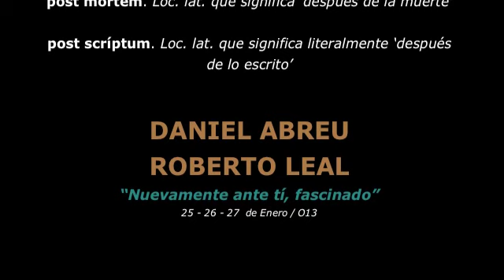DANIEL ABREU - ROBERTO LEAL "Nuevamente ante tí, fascinado" 25-26-27 Enero 2013 / La Fundición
Festival ZINEGOAK 2013
25 -- 26 de enero a las 20:00h.
27 de enero a las 19:00h. DANZA-TEATRO Estreno en Euskadi
Cía. DANIEL ABREU / Madrid
"Nuevamente ante ti fascinado"

En este trabajo se mezclan el texto hablado y el del movimiento, ante la idea común de  las apariencias. Una excusa para contar y hablar de la exposición, del mundo de la  revista, de Vicente, del final, de los anhelos, del amor, de la risa... Para hablar de un  mundo en el que uno podría llegar a ser cualquier cosa y olvidarse de quién es en  realidad, o no.

Agradecimientos: Marina Wainer, Mar López, Fefa Noia, Alberto Sanz,  y Fran  Ledo.
Colabora: Provisional Danza-Carmen Werner, Aula de Danza Estrella Casero y  Teatro El Canto de la Cabra.